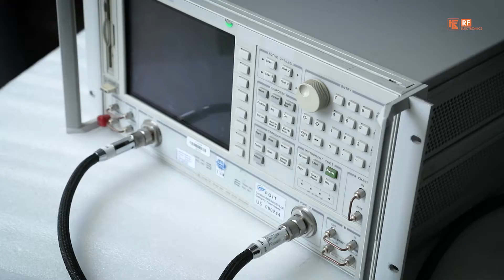ENA Testing Part 1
We maintain ENA as inhouse capital asset. ENA is a must have equipment to test component specifications and verified design simulations.
Customer convenience is at the heart of RF Electronics.